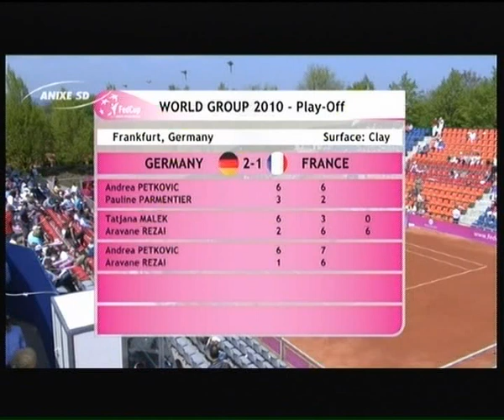Tennis: Fed Cup 2010 Deutschland-Frankreich Görges-Parmentier(4. Einzel)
Tennis: Die 4. Partie der Fed Cup Begegnung Deutschland gegen Frankreich im Jahre 2010. Auf dem Platz für Deutschland stand Julia Görges. Für Frankreich Pauline Parmentier.